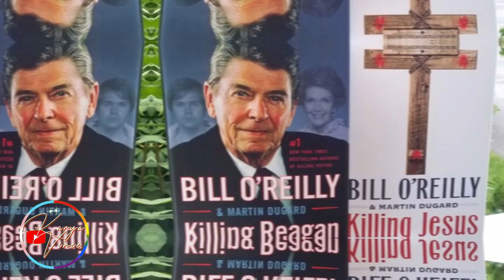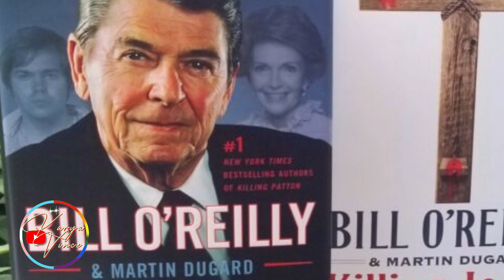Enam Aktor Pemeran Yesus Dalam Film Yesus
Enam Aktor Pemeran Film Yesus.Aktor Hollywood Pemeran Yesus dalam Film-film rohani katolik.siapa saja aktor aktor pemeran Yesus dalam berbagai film Yesus yang banyak ditonton dan dikenal luas oleh masyarakat. berikut adalah aktor pemeran tokoh Yesus dalam film rohani Katolik yang cukup menginspirasi sejak kemunculannya hingga hari ini.
Jeffrey Hunter dalam film Kings of Kings
Bryan Dechart dalam film The Jesus Film
Jim Caviezel dalam film The Passion Of The Christ
Diogo Morgado dalam film Son of God
Haaz Sleiman Aktor Muslim Lebanon dalam film Killing Jesus
Adam Greaves-Neal dalam film The Young Messiah
film Yesus
aktor pemeran yesus